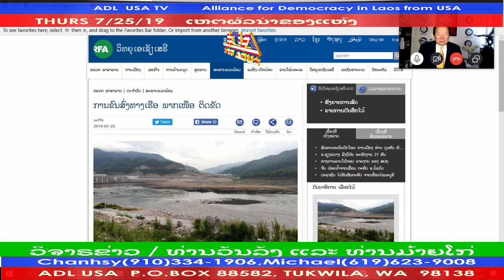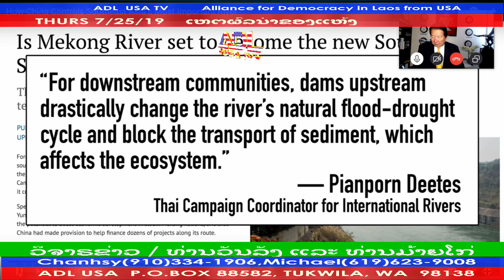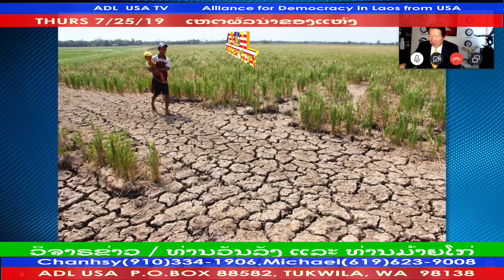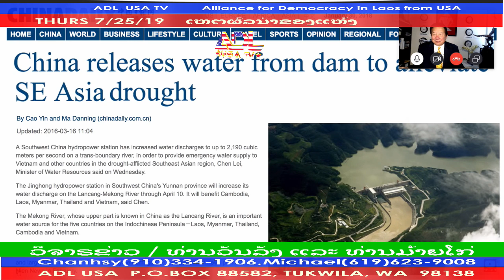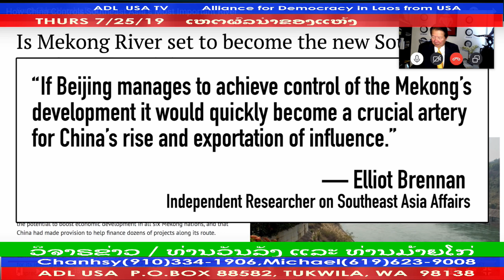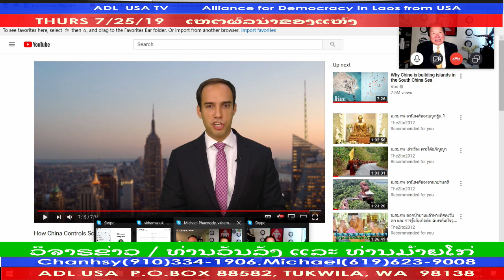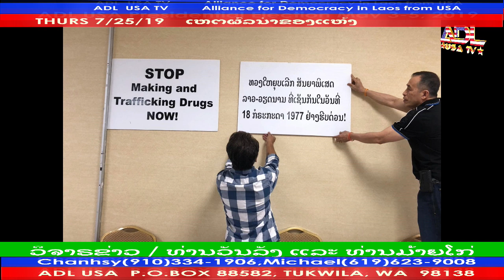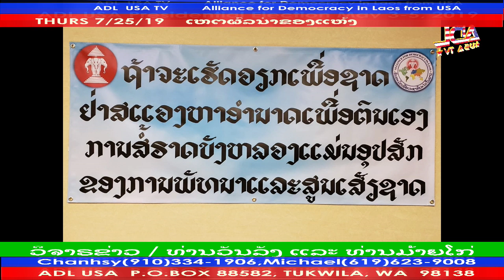ເຫຕຜົລນ້ຳຂອງແຫ້ງ 25 July 2019